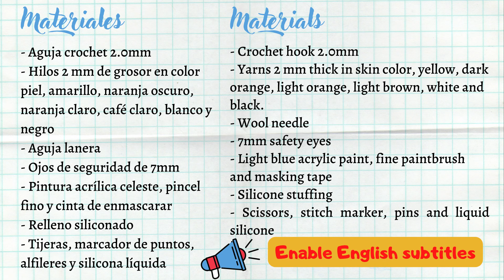Aang Amigurumi Tutorial | Avatar Amigurumi | Amis Tejiendo Momentos ENG/SPA Subs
Aang Amigurumi Tutorial | Avatar Amigurumi | Amis Tejiendo Momentos

Te enseño a tejer este hermoso Aang de tan sólo 15 cms de alto. Si eres aficionado a Avatar no te lo puedes perder, te aseguro que te encantará 💙

Materiales
- Aguja crochet 2.0mm
- Hilos 2 mm de grosor en color piel, amarillo, naranja oscuro, naranja claro, café claro, blanco y negro
- Aguja lanera
- Ojos de seguridad de 7mm
- Pintura acrílica celeste, pincel fino y cinta de enmascarar
- Relleno siliconado
- Tijeras, marcador de puntos, alfileres y silicona líquida